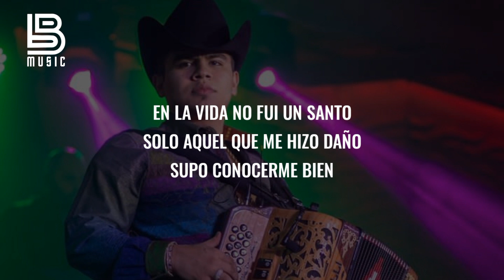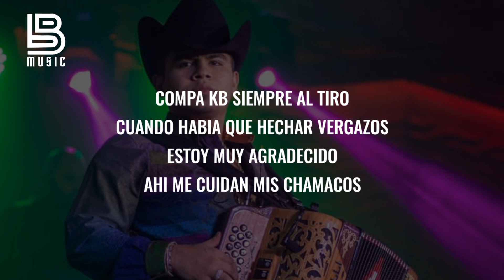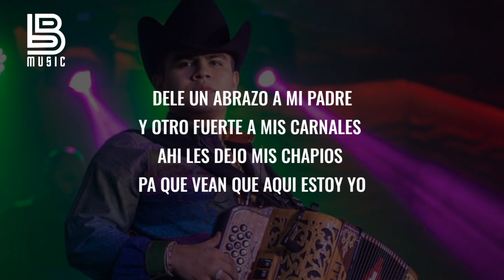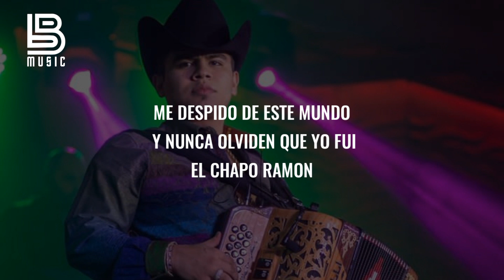LETRA | Mi Vida Loca - Tito Torbellino Jr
⚠️INFORMACION⚠️

Video hecho con el fin de compartir al publico, si eres autor del material expuesto y deseas que el video sea eliminado, puedes notificarnos al correo " " y con todo gusto sera bajado de la plataforma.

Contacto 🔥🔥🔥

LA PROMOCION ES TOTALMENTE GRATIS CONTACTANOS

Nota:

"LB MUSIC" es un canal que no tiene nada que ver con el artista ni editora. Es un canal para apoyar al artista y dar a conocer su Material.

 Notificaciones Para Más Canciones Del Regional Mexicano 🇲🇽